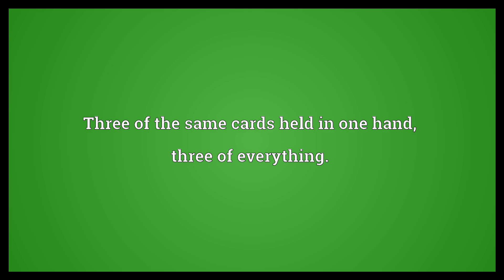Gleek Meaning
Video shows what gleek means. A once popular game of cards played by three people.. Three of the same cards held in one hand; three of everything.. gleek synonyms: deception, jest, scoff.  Gleek Meaning. How to pronounce, definition audio dictionary. How to say gleek. Powered by MaryTTS, Wiktionary